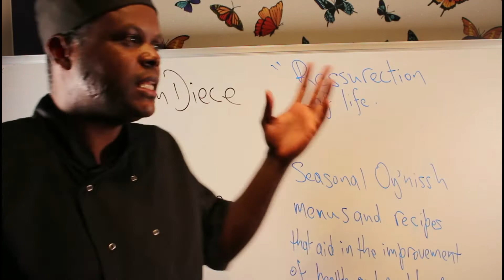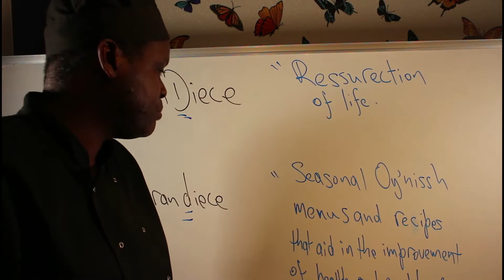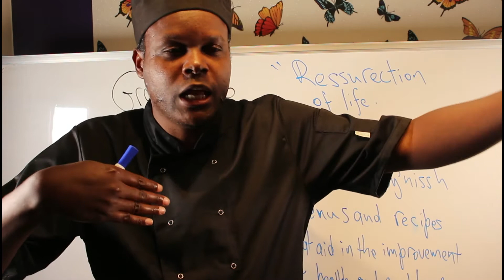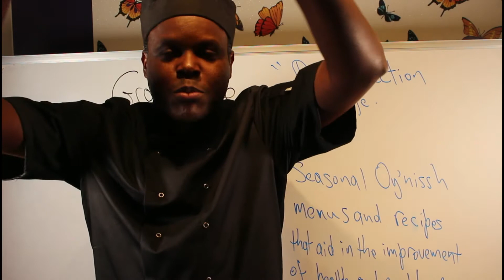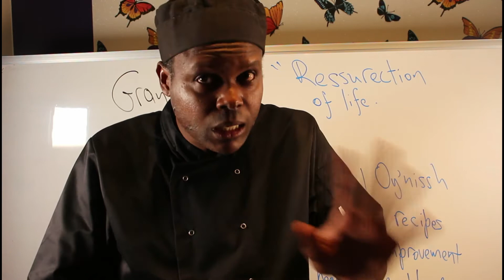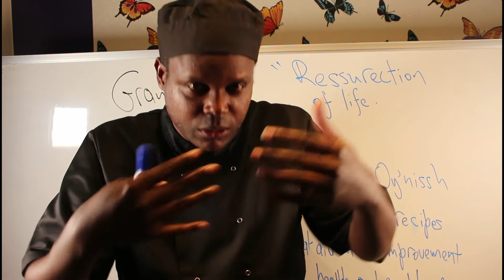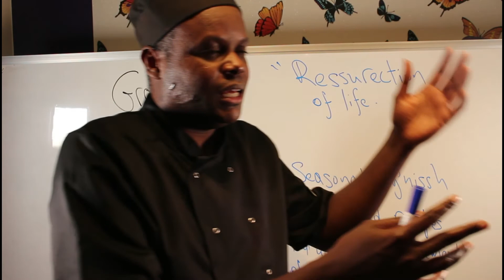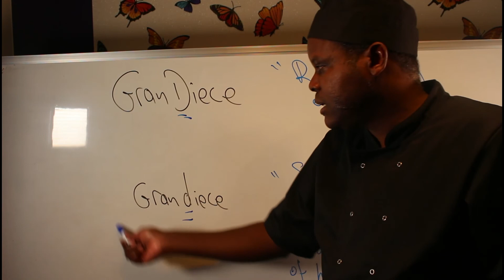The Birth of Jamaican Oy'Nissh Language | Oy'nissh Food Organisation | Black Language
In this video, the word GranDiece is explained and its relationship to Oy'Nissh and GlorynTine.